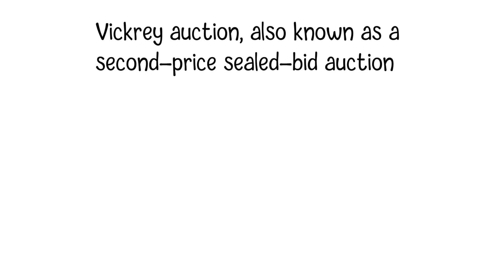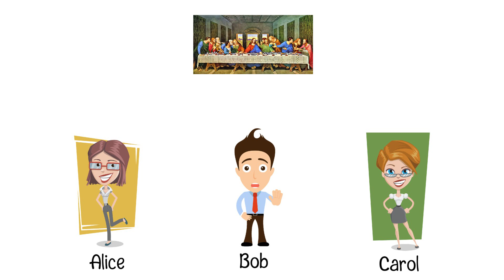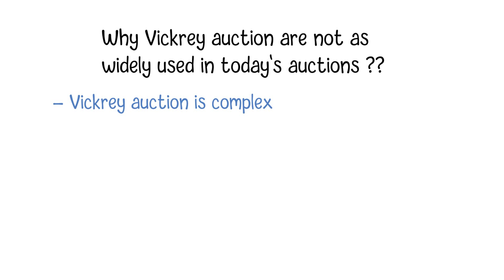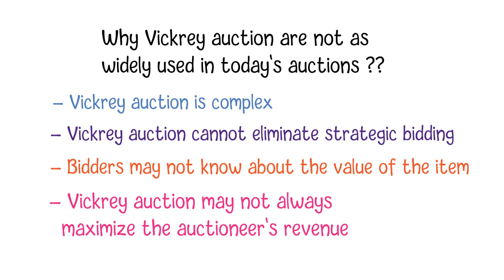Vickrey Second-Price Auction Explained? (Why The Winner Pay The Second-Highest Bid Price?)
A Vickrey auction, also known as a second-price sealed-bid auction or a Vickrey-Clarke-Groves (VCG) auction, is a type of auction mechanism designed to encourage truthful bidding by participants. It was originally formulated by the economist William Vickrey in 1961. A Vickrey auction is a type of sealed-bid auction where bidders submit their bids privately without knowing the bids of other participants. This ensures that bidders do not know the current highest bid during the auction, which can influence their bidding behavior. In a Vickrey auction, the highest bidder wins the item, just like in a traditional auction. However, the price the winner pays is not their own bid but the second-highest bid submitted by another participant. This means that bidders have an incentive to bid their true valuation for the item, as they will never pay more than their own valuation. Bidding your true value maximizes your chances of winning while minimizing your payment.

Here's a simple example of a Vickrey auction.  Imagine there are three bidders, Alice, Bob, and Carol, who are interested in buying a valuable painting at an art auction. Each bidder submits a sealed bid, indicating the maximum price they are willing to pay for the painting without knowing the other bidders' offers. Alice bids $1,000, Bob bids $800, and Carol bids $1,200.  The auctioneer collects the sealed bids and determines the winner based on the highest bid. In this case, Carol's bid of $1,200 is the highest, so she wins the painting. However, the price Carol needs to pay is not her own bid of $1,200. Instead, she pays the second-highest bid, which is Alice's bid of $1000. So, Carol wins the painting for $1000, which is less than her own maximum willingness to pay. So, the Vickrey auction encourages bidders to bid their true valuations because they know they will only pay the price set by the second-highest bid. In this example, it ensures that Carol pays a fair price for the painting, and it eliminates the incentive for bidders to strategically underbid to get a lower price.

Although Vickrey auctions are a theoretically elegant and efficient mechanism for allocating goods and resources, they are not as widely used in today's auctions. It is mainly due to several reasons. The first one is its complexity. Vickrey auctions, while theoretically appealing, can be complex to implement and understand for participants. In many real-world scenarios, simpler auction formats, such as first-price sealed-bid auctions or ascending bid auctions are easier for bidders and auctioneers to understand. In some cases, bidders may still engage in strategic behavior in Vickrey auctions, trying to manipulate the outcome or anticipate others' bids. While the Vickrey auction minimizes strategic bidding compared to other auction types, it doesn't entirely eliminate it. In many practical situations, bidders may not have perfect information about the value of the item being auctioned or the preferences of other bidders. Vickrey auctions assume that bidders know their own valuations perfectly, which may not always be the case. While Vickrey auctions are efficient in terms of allocating goods to those who value them the most, they may not always maximize the auctioneer's revenue. Auctioneers in some situations may prefer auction formats that generate higher revenue, such as the first-price sealed-bid auction or ascending bid auctions. In summary, while Vickrey auctions have theoretical advantages, their adoption in real-world applications can be limited due to a few factors, and other auction formats may be preferred in practice, depending on the context and goals of the auction.